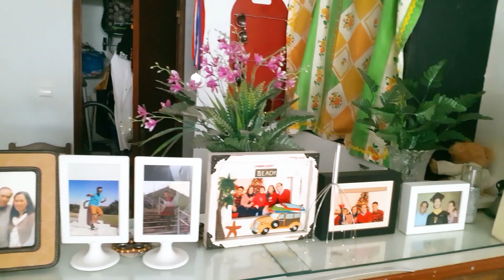HOUSE PLANTS & GARDEN HARVEST | RD Arenas